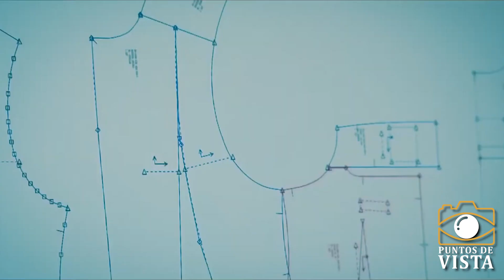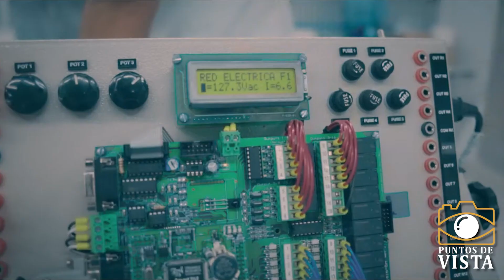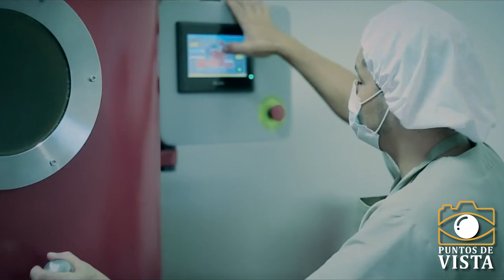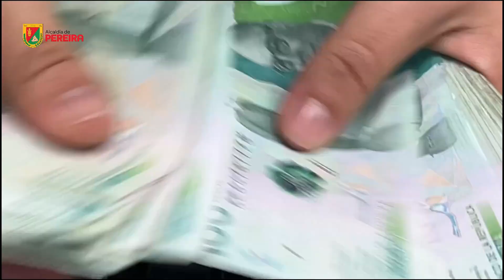BUENA NOTICIA: RESUCITAN LOS PROYECTOS DE BASE TECNOLÓGICA EN RISARALDA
con el éxito logrado en el ministerio de industria y comercio por el clúster NOVITAS surge un nuevo hito en la red de nodos de innovación de Risaralda. Puntos De Vista de la ingeniera Viviana Barney Palacin